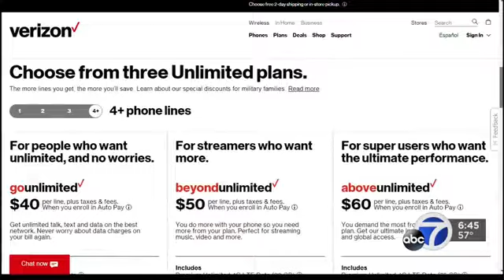Is Unlimited Data Really Unlimited? Whistleout tells ABC7 News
We've been talking about the ins and outs of unlimited data for a while  now. What you should know is that there is such a thing as data capping and de-prioritization on "unlimited data". It's not bad, though! We think you should know what you're paying for and how it all works.

Just watch our own Tina Chang talk to ABC7 News about how not all unlimited data is created equal. Then, to live your best unlimited life ever, find your perfect unlimited data plan here: